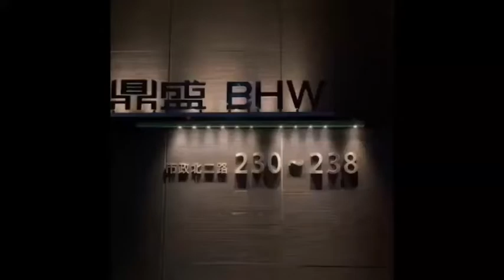台中小宇宙bon bon show room event 場地路線圖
📍10/15 台中Pompett Salon
台中市市政北二路236號27樓之3
請到櫃台，告知【要參加27樓之3】的活動，